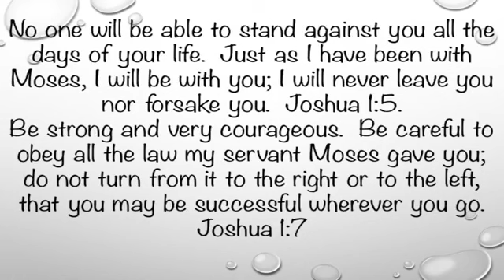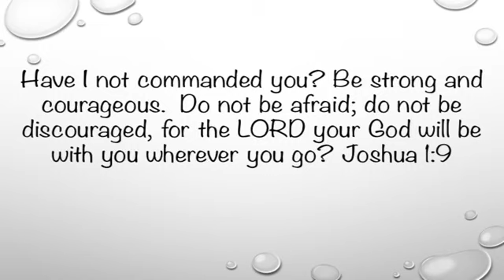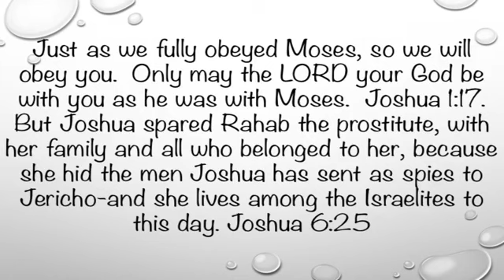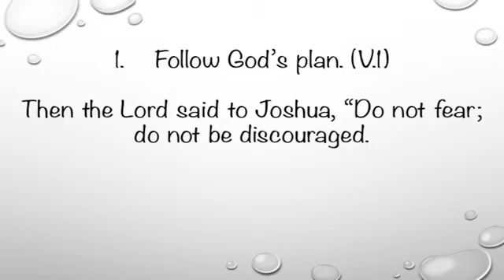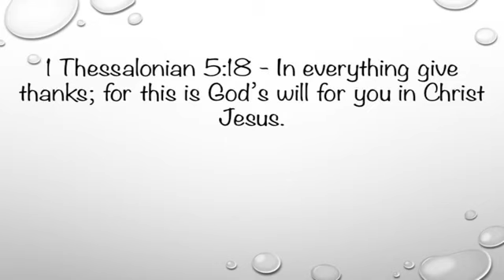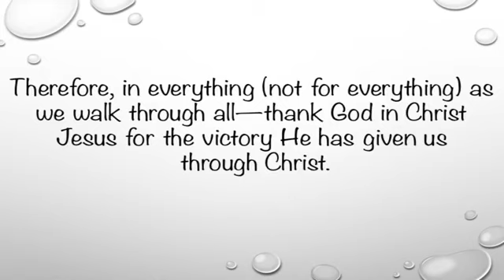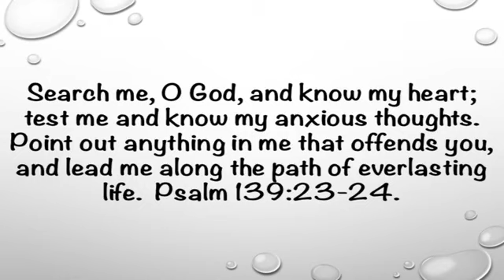Regaining Lost Ground- Joshua 8- Pastor Mike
Welcome to Faith Bible Church.